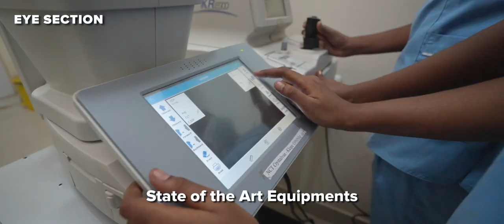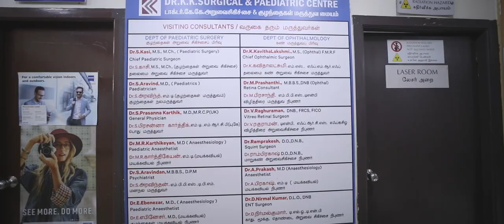Dr. KK Surgical & Paediatric Centre Walk-through film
Dr KK Surgical and Paediatric centre is a super speciality Eye and Paediatric surgical hospital located in East Tambaram, Chennai. It is a state-of-the-art surgical centre offering cutting-edge technology and high-quality care at an affordable cost. With, a caring environment and great respect for patient needs. Patient safety is our priority and responsibility. We are a 20 bedded NABH accredited Dual Speciality hospital with 2 major operation suites powered with HEPA filtered Laminar Flow of Global standards. With this, we offer a highly protective operating environment for our patients with Zero tolerance to infection.

Ophthal

Centre of excellence for advanced cataract and Refractive Surgery. No injection, No stitch, walk-in walk-out procedure with a very short hospital stay for a smart, safe and swift recovery to a youthful vision. Experience best functional vision and least spectacle dependency through implantation of Intra Ocular Lens ranging from foldable aspheric to TORIC & Multifocal and continuous range of vision and Through No Touch, No Blade, LASER refractive surgery. Our prime focus is to offer the highest quality of eye care in terms of technique and technology to all sections of society with a single standard of care.

Paediatric Surgeries

Newer anaesthetic agents with a rapid recovery profile and improvements in surgical techniques like “minimally invasive surgery” have a positive impact on a speedy recovery. It minimizes health care cost-optimal utilisation of resources reduced hospital stay translates to decreased exposure to hospital-acquired infections, especially for our tender paediatric patients and less disruption of the family schedule. Our child-friendly ambience allays the anxiety of children and enhances speedy recovery. A dedicated team of doctors and courteous staff led by our eminent and experienced paediatric surgeon and paediatric urologist Dr Kasi and Brilliant Eye surgeon and chief Ophthalmologist Dr Kavitha Lakshmi. With more than 2 decades of trust and more than 2 lakh, happy patients, this team continues to strive to delight as many people through their committed service.